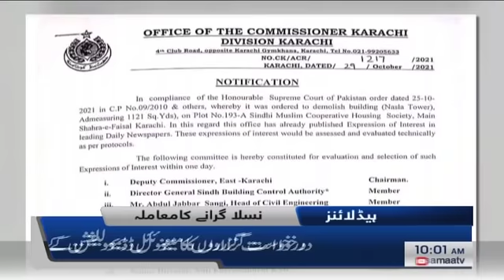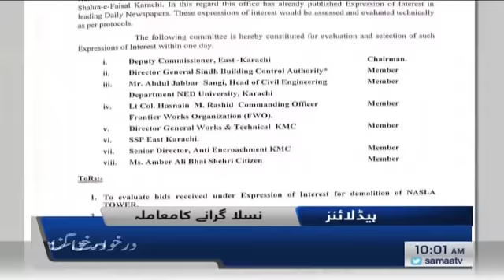Samaa news headlines 10 | Sugar karobar ke zariye money laundering karne ka mamla